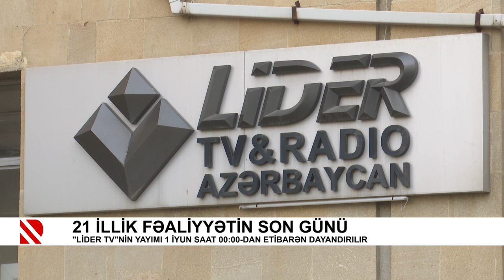21 illik fəaliyyətin son günü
"LİDER TV"nin yayımı 1 iyun saat 00:00-dan etibarən dayandırılır